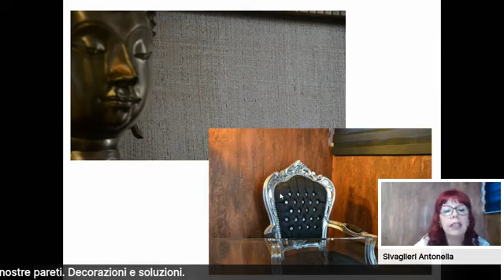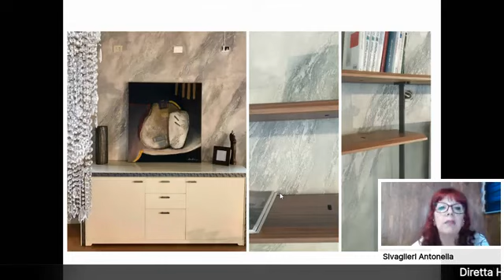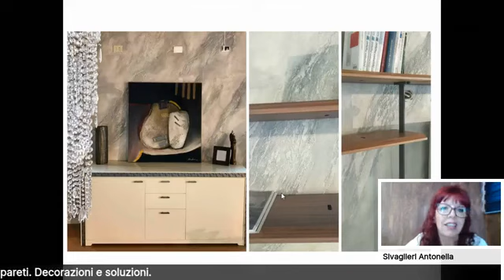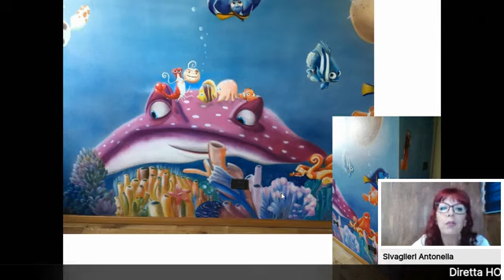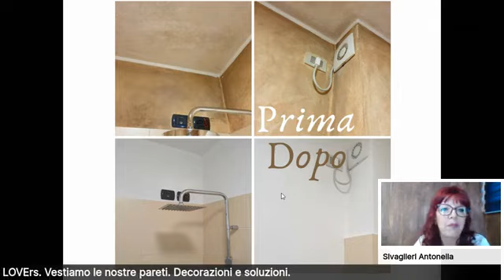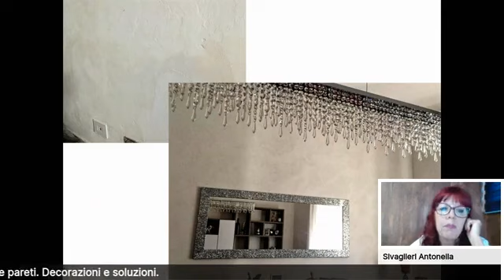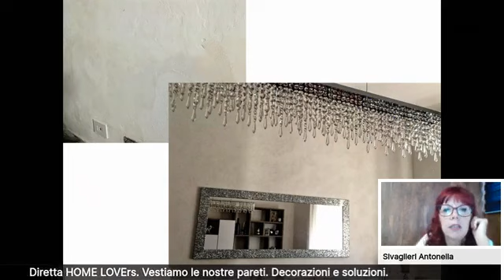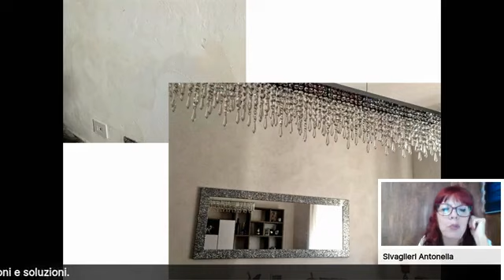12 - HOME LOVErs Live Talks - Vestiamo le nostre pareti. Decorazioni e soluzioni.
Benvenuti al dodicesimo appuntamento con HOMELOVErs LIVE TALKS.
Oggi parliamo TINTEGGIATURE SPECIALI PER PARETI con Antonella Sivaglieri, blogger di Lacoloratrice.com
Interviene Cristiana Rosada, blogger di Modaearredamento.
Modera: Sonia Marchi, Home Style Blogs Community Manager